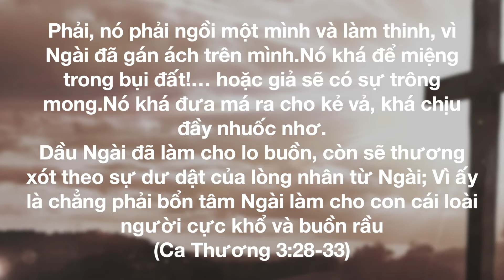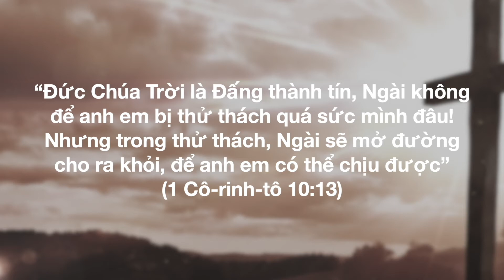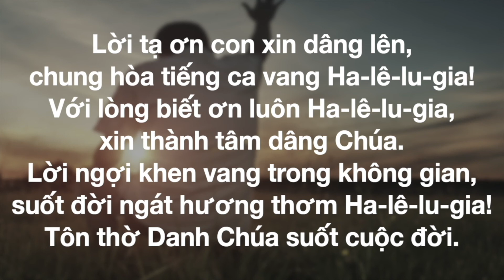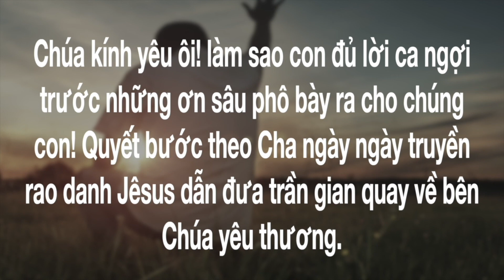VATV | Niềm Tin và Cuộc Sống - 19-09-2020 - Hội Thánh Baptist Riverdale, Maryland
VATV Mục sư Hồ Chí Hiếu - - Hội Thánh Thứ Nhất Bap Tít Việt Nam - 6333 Auburn Avenue , Riverdale MD 20737